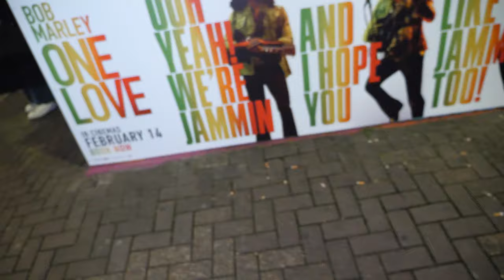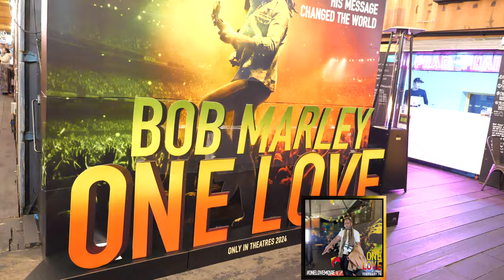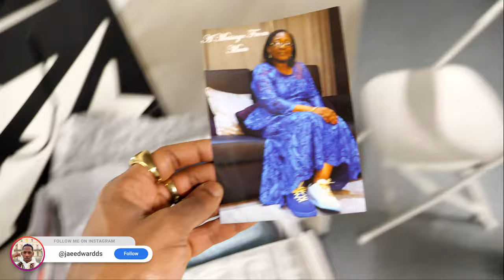MY GRAND EXIT BYE UK! - Road Trips, Performances, Bob Marley Event FT. Dejour, Ugly Andz & KRDaGreat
MY FIRST ARTIST BOOKING! Come with me on a major weekend full of work and festivities. Featuring some friends Dejour, KRDaGreat, Ugly Andz & Taliyza.

Thank you, Island Ting, for your amazing hospitality!

See the details below if you want to support me in this new venture. It would be appreciated🙏🏾.